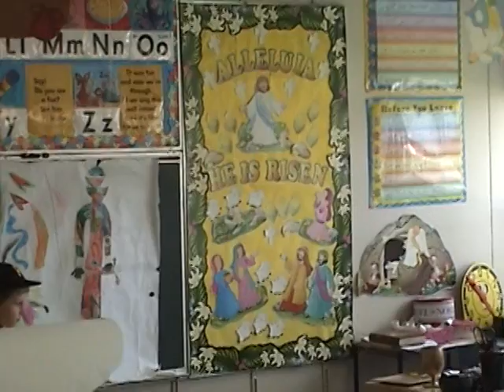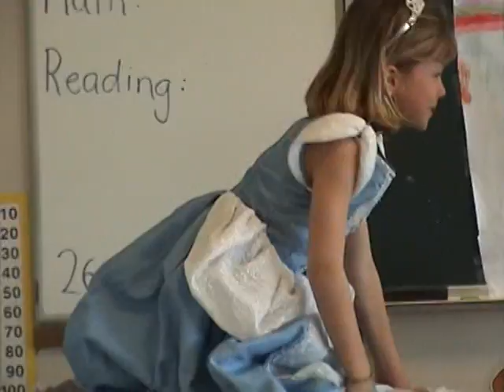Mia School Play Aquinas Academy